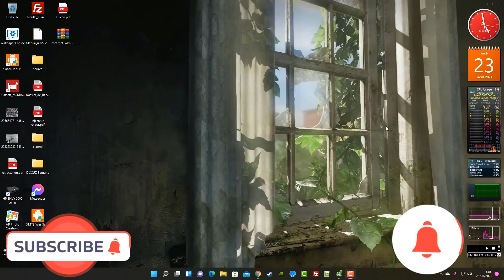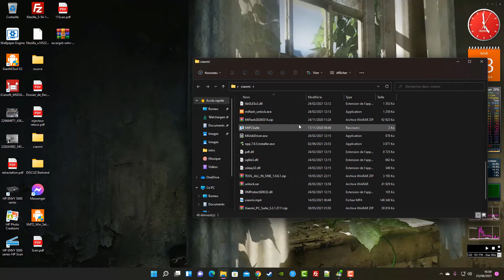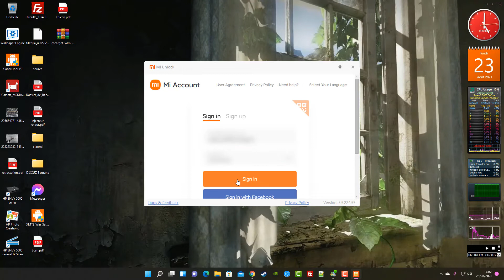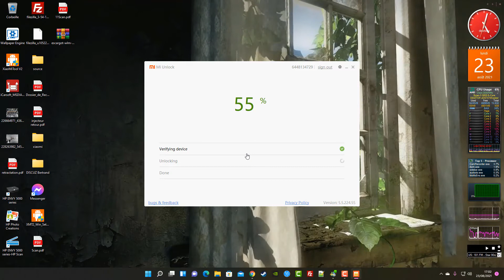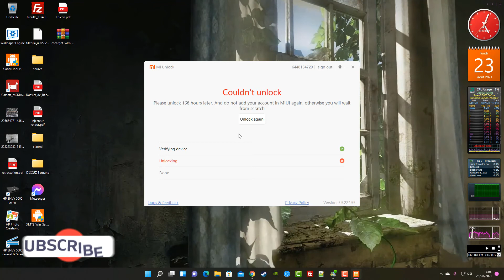parti 2 xiaomi demande de unlock pour ouvrir le bootloader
5€ offert sur Wish avec ce lien htqbyxf